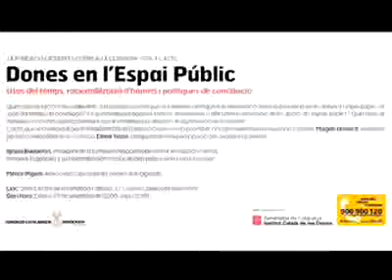Acte "Dones en l'Espai Públic" 28/09/09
Acte introduït per la Presidenta de la Comissió Dones en l'Espai Públic i Vicepresidenta de la Fundació CatDem, Magda Oranich, i moderat per la Coordinadora de la Comissió Elena Yeste. Amb la participació d'Ignasi Buqueras, President de la Comisión Nacional para la Racionalización de los Horarios Españoles y su Normalización con los demás países de la Unión Europea i Mercè Pigem, Advocada i Diputada al Congrés dels Diputats. Seu de la Fundació CatDem. Dilluns 28/09/09. Amb la col·laboració de l'Institut Català de les Dones.